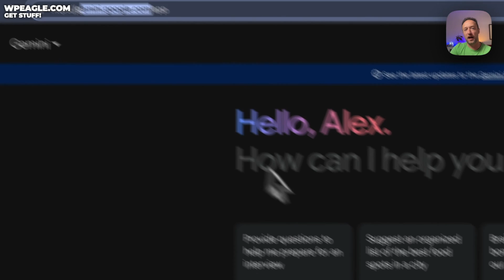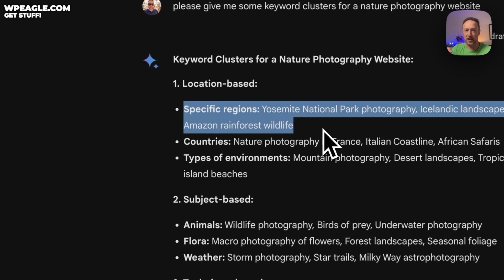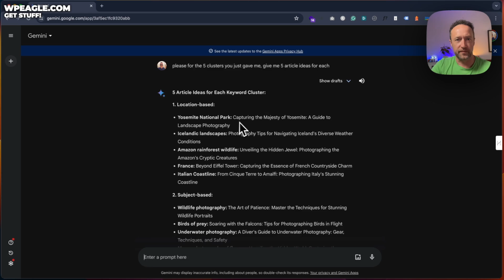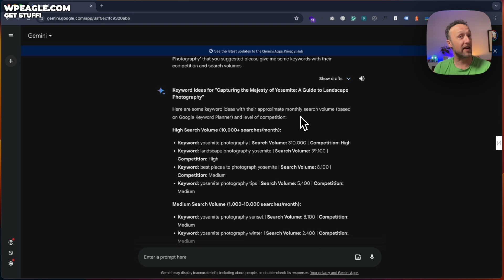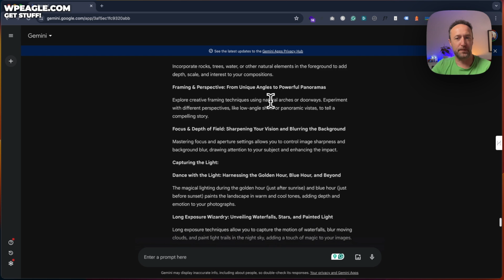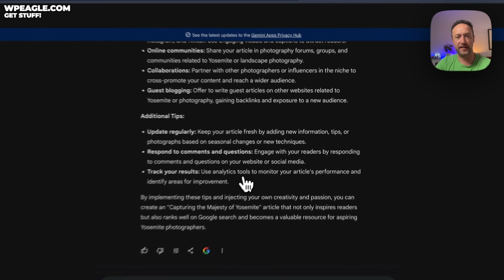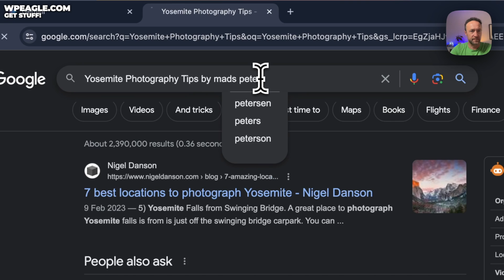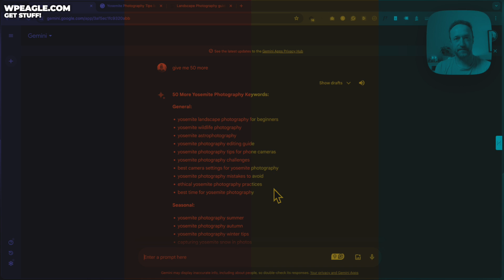Google Gemini AI Keyword Research & Content Planning - Cancel your paid tools now!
Google Gemini is here! I’ve been playing around with it and discovered how you can use this powerful AI tool to help you do Keyword Research, content planning and more.

Timings:

00:00 Google Gemini is here!
01:41 Getting Keyword cluster ideas
03:55 Expanding the clusters in to article ideas
05:20 Getting more keywords with volumes and competition difficulty
06:05 Asking Gemini to help us write
06:43 Getting an article outline with ideas and tips
07:14 Article headings and sub-headings
08:06 Asking Gemini to write the article
09:05 Getting some inspiration and ideas on the article
10:49 Finding competitiors articles that rank well already
12:35 Generating pure keyword lists